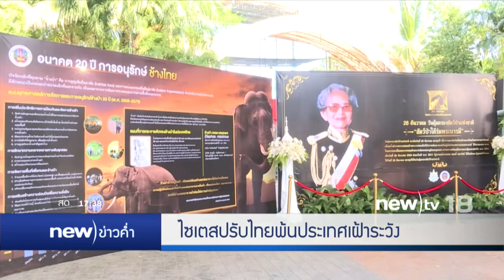ไซเตสปรับไทยพ้นประเทศเฝ้าระวัง | 24-12-59 | new)ข่าวค่ำ | new)tv